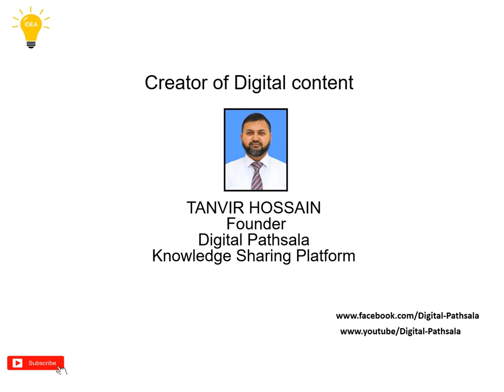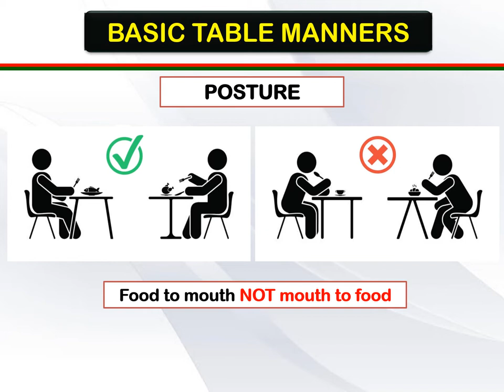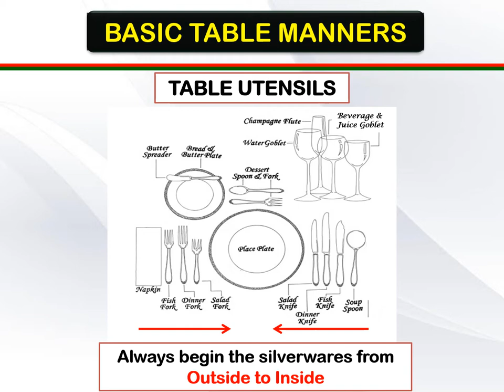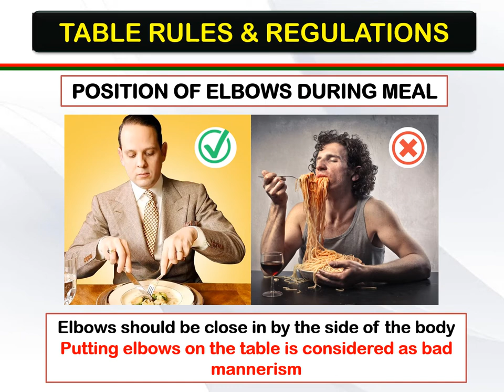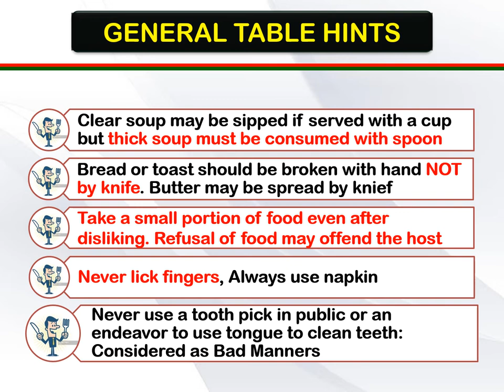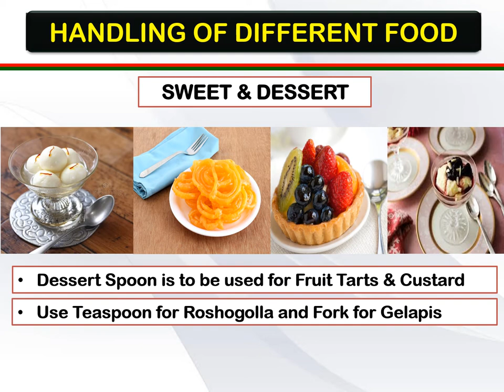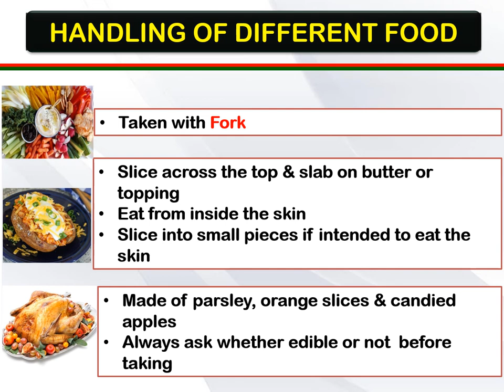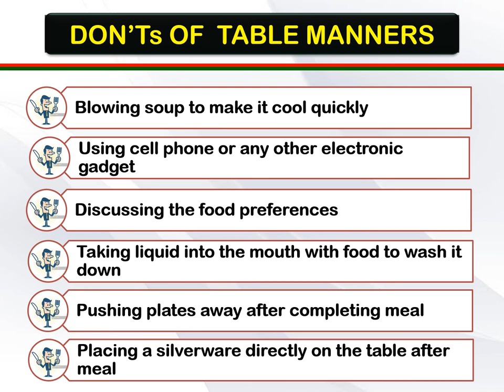Table Manners: Reloaded and extended.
208 Views - Feb 7, 2024 80% . 4.03K/5K you like my contents?